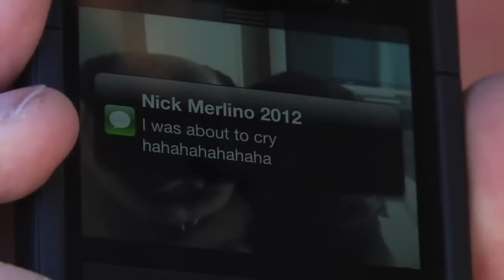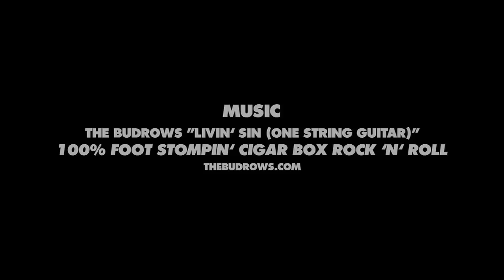King of the Road 2012: Webisode 8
Toy Machine nears the finish line as Leo Romero conquers some of the craziest handrails of this year's KOTR... And Mike Sinclair continues his reign as an epic prank caller.